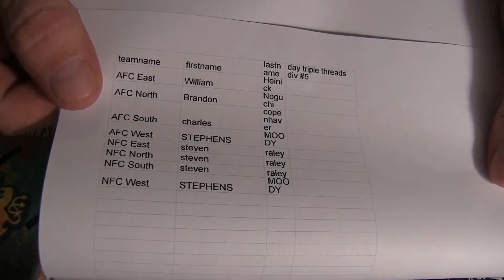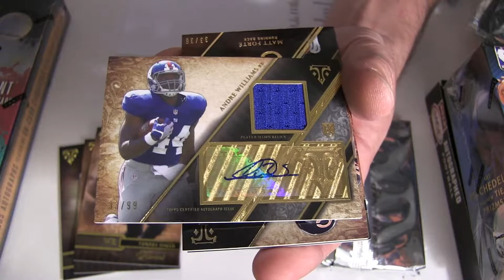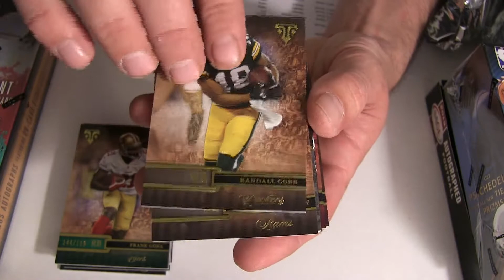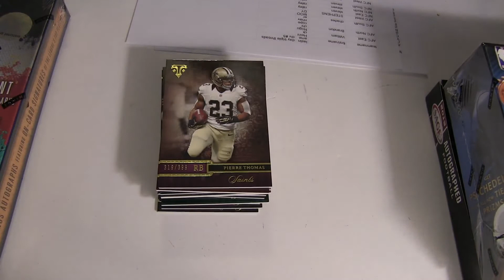4-4 Daytime 2014 Triple Threads Team Div. #5